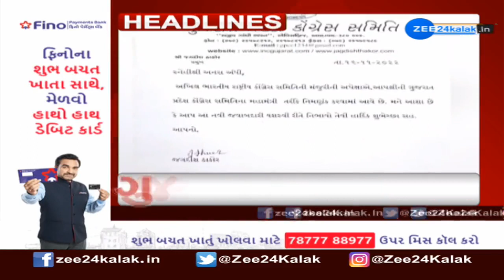ZEE 24 Kalak Headlines @12:00 PM | Latest News | Gujarat | 02-01-2022